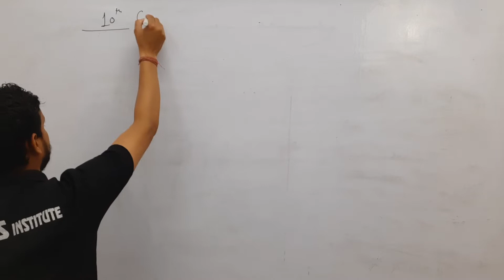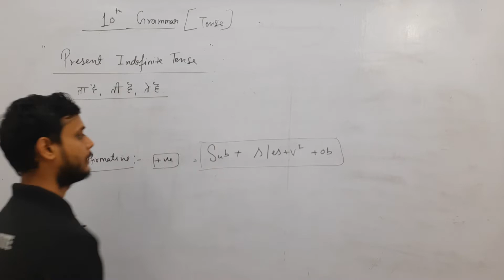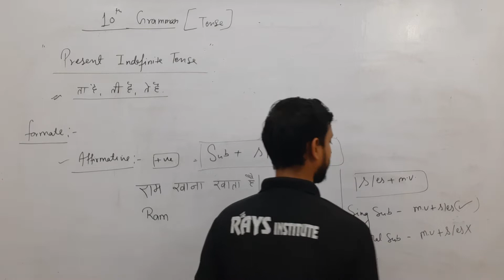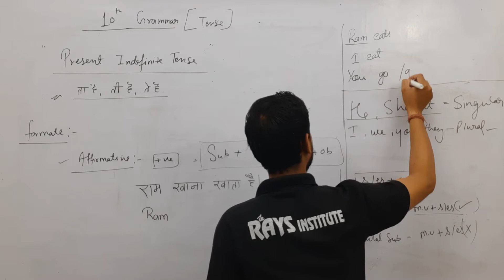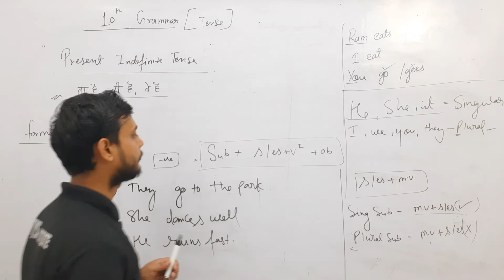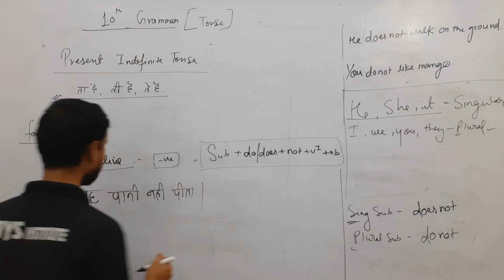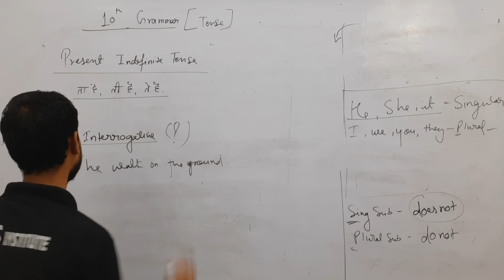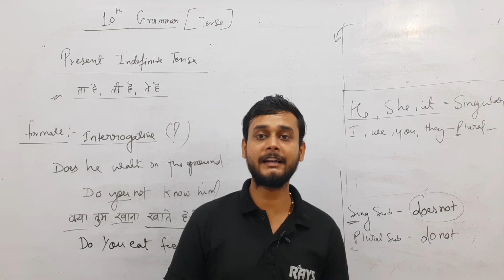CLASS-10TH || ENGLISH GRAMMAR || PRESENT INDEFINITE || LEC-4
 CLASS- 10TH
 SUBJECT – grammar
 TOPIC NAME : Present indefinite
 TOPICS COVERED IN THIS VIDEO BY AWNISH TRIPATHI

Why study from the rays institute? The rays institute  is an online /offline education platform that helps gives You NCERT/CBSE/up board curriculum based free full courses from ninth  to Class 12th and competitive exams so that you can perform well in any and all exams you give in your academic career.